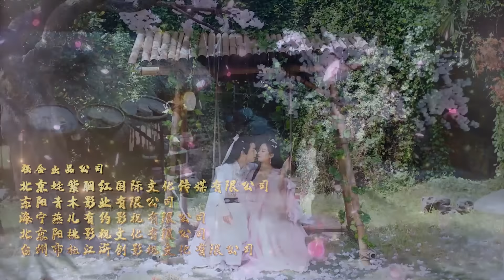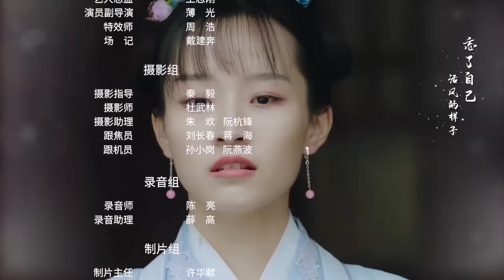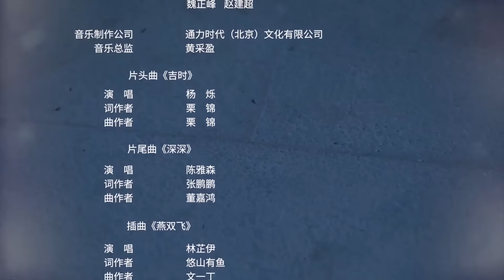【Sub Portuguese】EP 11 | Vamos conhecê lo | Meet You | Every King is Right at the Time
💬 Vamos conhecê lo Meet You Every King Is Right at the Time
É a história da filha de um prefeito que foi resgatada e criada por um médico genial após um desastre. A tsundere Chica teve que se casar com o rico e estúpido jovem mestre Lin Qinglan, e assim começou a vida de casados do casal. O falso casamento acabou se transformando em verdadeiro amor.

  Zhu Li Lan,   Huang Tian Qi,   Kong Qi Li,   Kiwi Lin,   Wang Hong Qian,
  Li Yu Su,   Salman Xu,   Zhang Jing Tong,   Wang Zhi Gang

❤【Sub Portuguese】 Vamos conhecê lo | Meet You | Every King is Right at the Time